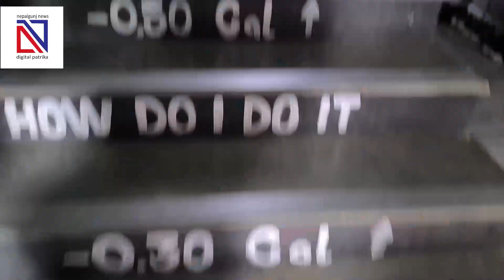तीजमा जीमखाना: बेनीफिटनेस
नेपालगन्ज स्थित बेनीफिटनेश जीमखानाले तिज उत्सव कार्यक्रम आयोजना गरेको  छ।

कार्यक्रममा जीम खानाका प्रशिक्षक अमृत गुरुङ्गले महिलाकै नेतृत्वमा प्रोपराइटर बिनि टण्डनले सञ्चालन गरेकाले बेनीफिट्नेश महिला मैत्री जीमखाना रहेको बताए ।

प्रशिक्षक गुरुङ्गले एउटा महिला आफ्नो नियमित जीवनमा स्वस्थ रहन सक्छ भन्ने प्रशिक्षण आफुहरूले दिने गरेको बताए । तिज उत्सवमा दर सँगै नाचगानमा प्रशिक्षार्थीहरू रमाएका थिए ।

जीम खानामा प्रशिक्षार्थीका रूपमा नियमित व्यायामका लागि आउने ५० बढी महिलाहरूको सहभागितामा आयोजना गरिएको तिज उत्सवको औपचारिक कार्यक्रमको सञ्चालन सन्ध्या गैरेले गरेकी थिइन् ।